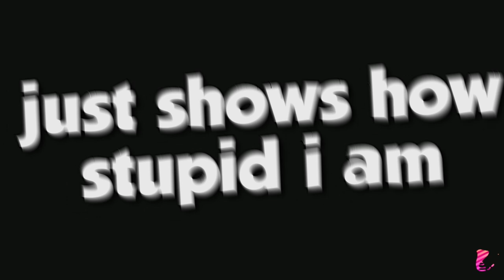DARK TETRAS CAUSE ME PAIN (Splatoon 2 Funny Moments)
➤So I asked you guys on my Twitter if I should do a ranked Series, and I asked you all to reply with some weapons, and a lot of you did, and in today's Splatoon2 for the NintendoSwitch I decided to play the Dark Tetra Dualies

➤Socials◀

Editing: Davinci Resolve 17
Thumbnails: Photoshop CS2
Capture Card: Elgato  HD60 S
Mic: Blue snowball ICE
Recording Software: Elgato Game Capture HD